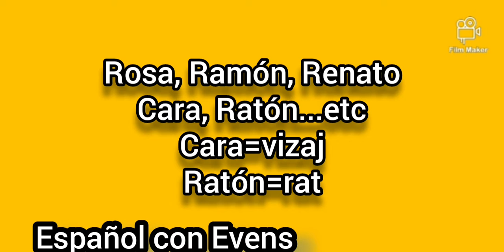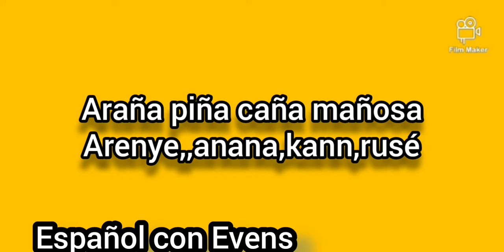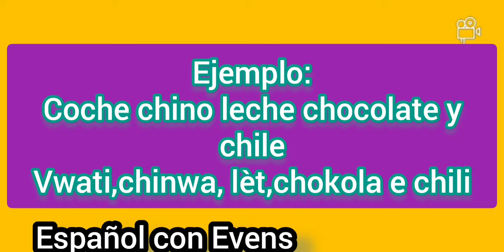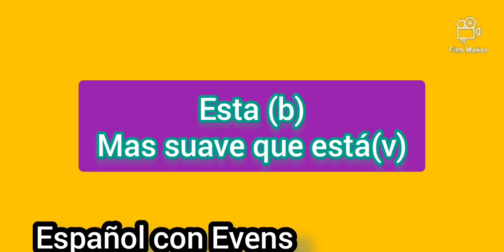Pronunciación de las buenas palabras alfabetos clase de español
Hoy he traigo las buenas pronunciación de algunas palabras para ustedes.

Un saludos para todos!!!